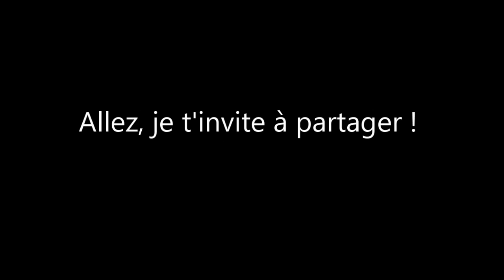Chanson sur l'agriculture et l'alimentation bio - L'Environnement en chansons (musiques et écologie)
"Bio-Logique". L’enjeu est majeur ! Une chanson unique qui dit l’essentiel avec humour. Idéale pour promouvoir le développement de l'agriculture bio dans nos assiettes !

Je dédie ce clip à tous ceux qui aiment "bien manger" !
Merci à Pryska Ducoeurjoly pour son talent en matière de montage vidéo, léger et efficace, sur cette composition consacrée à l'agriculture bio.

Retrouvez les autres titres du label DISPONIBLE en MP3 ou DVD-Rom (avec version karaoké, partition, chorégraphie, quizz…)

Les autres titres et musiques de la collection :

"Tri Défi". Une invitation à jouer le jeu avec le tri sélectif des déchets. Grâce à cette approche artistique, le geste devient automatique !. Un titre qui a fait l’objet de plusieurs stages. Clip à découvrir absolument!

"Eco-mobile". Avec le développement extraordinaire de BlaBlacar par exemple, nous pouvons constater aujourd’hui l’intérêt de se déplacer autrement (économie, lien social, réduction de la pollution) bref, nous sommes sur le bon chemin ! Ce titre montre bien l’enjeu dans sa globalité et ses alternatives.
Eco-Citoyen. Quelques gestes au quotidien ce n’est pas grand-chose en soi, mais multiplié par milliers de personnes… cela peut faire beaucoup ! « Eco-citoyen , on le devient », une invitation à prendre sa place dans le monde de demain. Ambiance latino.

"Pensons global, agissons local". De quel Développement parlons-nous ? Sommes-nous bien dans la même direction que « la sobriété heureuse » proposée par Pierre Rabhi ? Une chanson qui en dit long sur le sujet et met en évidence les véritables enjeux à surmonter.

"Eco-Magnon" (Tourisme responsable). Le projet Eco-magnon est porteur d’espoir pour les générations futures. Depuis la Vallée de la Vézère, berceau de l’humanité, voyagez au coeur du Développement durable et réalisez un véritable parcours autour de la notion d’empreinte écologique. Sur le territoire ancestral et du “peuple des falaises”, partagez les valeurs qui en font une terre d’avenir et une destination éco-touristique d’excellence.

Bio-logique ! Clip humoristique sur l'alimentation saine, tout public